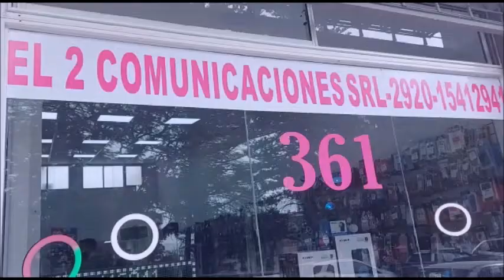EL 2 DE JULIO COMIENZA EL PAGO DE SALARIOS A ESTATALES RIONEGRINOS